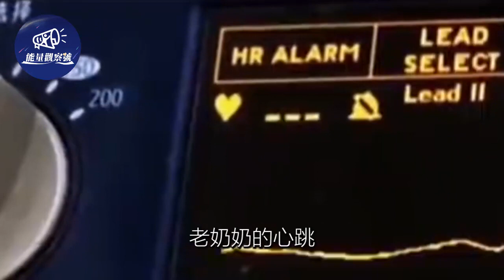老人心臟停跳半小時，孫子在其耳邊說了5個字，隨後一幕令醫生震驚！#能量觀察號